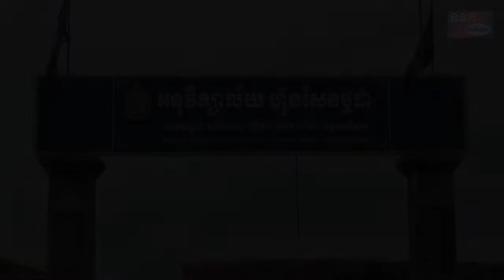វេទិកាក្រុមការងាររាជរដ្ឋាភិបាលចុះមូលដ្ឋានឃុំថ្មដា ស្រុកវាលវែង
ថ្ងៃទី១៣ខែសីហាឆ្នាំ២០២០ នៅព្រំដែនកម្ពុជាថៃ ក្នុងបរិវេណអនុវិទ្យាល័យថ្មដា ឃុំថ្មដា ស្រុកវាលវែង ខេត្តពោធិ៍សាត់ ​បានបើកវេទិកាសាធារណៈ ដើម្បីពិគ្រោះយោបល់ជាមួយប្រជាពលរដ្ឋ ត្រួតពិនិត្យនិងគាំទ្រការអនុវត្តកម្មវិធីនយោបាយ និងយុទ្ធសាស្ត្រចតុកោណដំណាក់កាលទី៤ របស់រាជរដ្ឋាភិបាលកម្ពុជា ក្រោមអធិបតីភាពលោក ខូយ រីដា អភិបាលរងនៃគណៈអភិបាលខេត្ត និងជាប្រធានក្រុមការងាររាជរដ្ឋាភិបាលចុះមូលដ្ឋានស្រុកវាលវែង។ អញ្ជើញចូលរួមក្នុងឱកាសនោះមាន លោក លោកស្រី ប្រធាន អនុប្រធានមន្ទីរអង្គភាពនានា អភិបាលស្រុក មន្ត្រីរាជ អាជ្ញាធរមូលដ្ឋាន ក្រុមការងារចុះមូលដ្ឋាន និងប្រជាពលរដ្ឋមកពីភូមិថ្មដា ភូមិឯកភាព និងភូមិសង្គមថ្មី សរុបជិត២០០នាក់។
លោក ខូយ រីដា បានជម្រាបជូនពីគោលបំណងនៃការបង្កើតវេទិកាក្រុមការងារថ្នាក់ជាតិនេះឡើង គឺចង់ឱ្យប្រជាពលរដ្ឋទាំងអស់គាំទ្រដល់កម្មវិធីគោលនយោបាយ និងយុទ្ធសាស្ត្រចតុកោណដំណាក់កាលទី៤របស់រាជរដ្ឋាភិបាល ក្រោមការដឹកនាំរបស់សម្ដេចតេជោ ហ៊ុន សែន ជានាយករដ្ឋមន្ត្រីនៃព្រះរាជាណាចក្រកម្ពុជា ។ ជំនួសមុខឯកឧត្តម ស៊ុយ សែម រដ្ឋមន្ត្រីក្រសួងរ៉ែនិងថាមពល និងជាប្រធានក្រុមការងាររាជរដ្ឋាភិបាលចុះមូលដ្ឋានខេត្តពោធិ៍សាត់ និងឯកឧត្តមបណ្ឌិត ម៉ៅ ធនិន​ អភិបាលនៃគណៈអភិបាលខេត្ត ថ្ងៃនេះលោកបានចុះមកដោះស្រាយបញ្ហាប្រឈមជូនបងប្អូនប្រជាពលរដ្ឋក្នុងឃុំថ្មដា តាមរយៈវេទិកាសាធារណៈនេះ។
បងប្អូនប្រជាពលរដ្ឋបានលើកឡើងនូវបញ្ហាប្រឈម និងសំណូមពរមួយចំនួនដូចជា ទំនាស់ព្រំដី, ការចាក់ដី, ខ្វះដីរស់នៅ, សុំសាងសង់ស្ពានឆ្លងអូរសួស្ដី, មិនទាន់មានអគ្គីសនីប្រើប្រាស់នៅច្រកច១និងច្រកភ្លុកដំរី, សុំជួយដោះមីននៅភូមិសង្គមថ្មី, សុំឲ្យខាងសុរិយោដីចុះវាស់វែងនិងធ្វើប្លង់កម្មសិទ្ធដីដែលនៅសេសសល់ពីក្រុមហ៊ុន និងជួយសម្រួលការបង់ពន្ធគយឲ្យនៅទាបជាដើម។
 រាល់បញ្ហាប្រឈមនិងសំណូមពរដែលបងប្អូនប្រជាពលរដ្ឋបានលើកឡើង បានត្រូវលោក ខូយ រីដា និងមន្ទីរ អង្គភាពជំនាញ ដោះស្រាយជូនភ្លាមៗ ដោយផ្អែកទៅលើច្បាប់និងការសម្របសម្រួលជាក់ស្ដែង។ ចំណែកបញ្ហាដោះស្រាយមិនចេញ  នឹងដាក់ជូនទៅរាជរដ្ឋាភិបាលសុំគោលការណ៍ដោះស្រាយនៅពេលក្រោយ។
 លោក ខូយ រីដា បានថ្លែងអំណរគុណដល់ក្រុមការងារថ្នាក់ជាតិ  អាជ្ញាធរគ្រប់លំដាប់ថ្នាក់ និងក្រុមការងារទាំងអស់ ដែលបានលះបង់ពេលវេលា និងធនធាន មកចូលរួមក្នុងវេទិការសាធារណៈនៅឃុំថ្មដានេះ  ទោះបីមេឃភ្លៀងរលឹមយ៉ាងណាក៍ដោយ។ក្នុងនាមក្រុមការងារថ្នាក់ជាតិ ដែលតំណាងឱ្យរាជរដ្ឋាភិបាលកម្ពុជាបច្ចុប្បន្ន នឹងនៅរួមគ្នាដោះស្រាយ ដោយផ្អែកទៅលើកគោលការណ៍ច្បាប់ ហើយនឹងទទួលយកសំណូមពរបងប្អូនដែលមិនទាន់ដោះស្រាយ ដើម្បីបញ្ជូនទៅថ្នាក់លើបន្ថែមទៀត  ។ក្រៅពីអាជ្ញាធរ​ដែលមានឯកឧត្តមអភិបាលខេត្តជាប្រធាន គឺហាមបែងចែកដីរបស់រដ្ឋដោយខុសច្បាប់ ហេតុនេះត្រូវគោរពច្បាប់ទាំងគ្នា  ។ចំពោះដីក្នុងតំបន់ការពារដែលជាតំបន់ស្នូល សូមចូលរួមជួយការពារ ដើម្បីជាប្រយោជន៍ជាតិ​និងបងប្អូនក្នុងមូលដ្ឋានទាំងអស់គ្នា ។ជាក់ស្តែងព្រៃក្នុងតំបន់ភ្នំ១៥០០ដែលមានការទទួលស្គាល់ពីថ្នាក់ជាតិ និងអន្តរជាតិ ដែលសម្តេចបានប្រកាសរួចមកហើយ។កុំកាប់ទន្ទ្រានដីថ្មីជាដាច់ខាត ដើម្បីក្រុមការងារអាចពិនិត្យកាត់ឆ្វៀលឱ្យបានស្របច្បាប់ ជៀសវាង​កាប់ទន្ទ្រានថ្មីនឹងក្លាយទៅជាជនល្មើស ហើយត្រូវអនុវត្តទៅតាមច្បាប់ជាមិនខាន។ភូមិឃុំមានសុវត្ថិភាព សូមចូលរួមទាំងអស់គ្នា ល្បែងស៊ីសង គ្រឿងញៀន ចរាចរណ៍ អំពើហិង្សា​ក្នុងគ្រួសារ​ ត្រូវចាប់ផ្តើមពីយើងទាំងអស់គ្នា។កុំប៉ះពាល់គ្រាប់មីន និងគ្រាប់មិនទាន់ផ្ទុះផ្សេងៗ ព្រោះកើតមានគ្រោះថ្នាក់ដល់អាយុជីវិត។ គ្មានអ្វីដែលដោះស្រាយមិនបានទេ ហើយសន្តិភាព និងភាពសុខសាន្តដូចសព្វថ្ងៃ គឺមិនងាយរកបានទេ ហេតុនេះសូមប្តេជ្ញាចូលរួមការពារទាំងអស់គ្នា៕ សែម សុគន្ធ